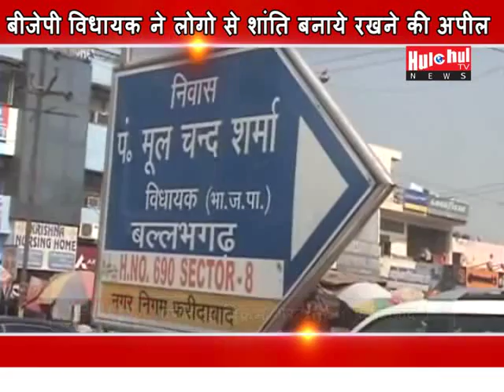The Other Communities Raised A Voice Against Jatt Stir : Haryana News